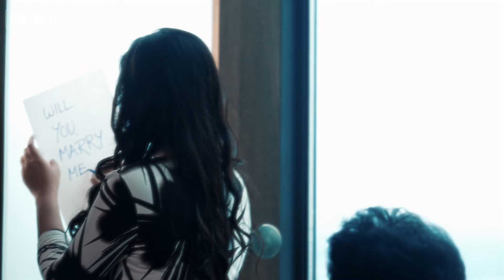Say Yes with Senco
The naughty fingers write a love story as the duo play a guessing game at The Westin hotel. Arindam's ring smiles at Supti. Love flows like a gushing stream as the world below stands still.

Watch their modern love story unfold here with Senco.